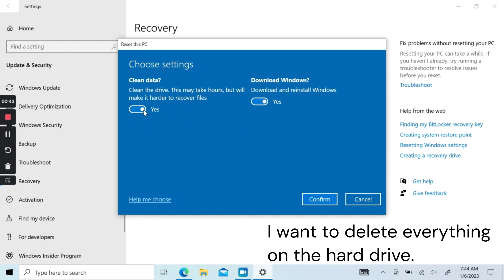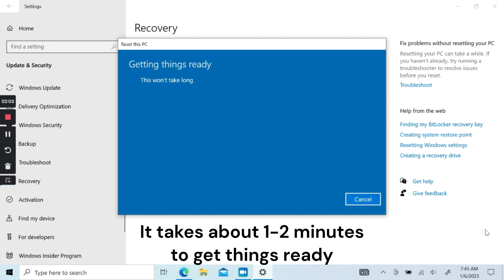The Ultimate Windows 10 Reset: DIY Guide to Restoring Your PC to Factory Settings and Save $100!!!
Windows 10 - How to Reset Windows to Factory Settings without installation disc.

In This Video, I'll Show You How To Factory Reset A Computer Or Laptop To Factory Settings Running Windows 10. If you Simply Want To Give It To Someone Without Your Data Or If You Want To Sell it.

The questions pointing to the same solution:
How to reset windows 10 to factory settings?
or how to hard reset a laptop or pc running windows 10?
and or how to format windows 10 without cd or USB?

If your computer is running sluggishly and it seems to have lost its pep, Well, this can be the way to refresh and reset your Windows 10 PC to make it like new again.

This video shows you Restoring your Computer with the 'Reset this PC Remove Everything' option. This feature exists in Windows 8, Windows 8.1, and Windows 10.

Shop DIY Junkie's favorite tools and great products and help support our next project!
🪓SHOP TOOLS 🔧
Tape Measure
MITRE Saw
Circular Saw
Drill Set
Jig Saw
Oscillating Multi Tool